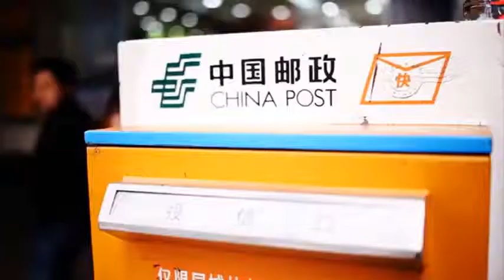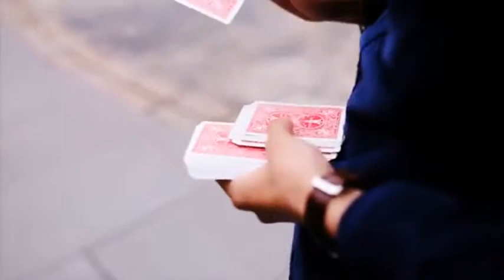Saturn Magic -Go Change (Red) by N2G and Leo Xing - Trick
to purchase this item or view our fantastic range of other magic products